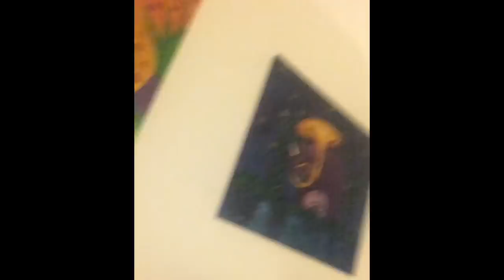I’m finally back ! Update, the giveaway and all that !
I’m back and I’ve purchased an item for some of my ASMR-viewers due to lot of request, just update about what’s going on and what’s going to happen !

BUT I need my Subbies & viewers input, for YOU are the one I wanna satisfy !

Though you need to know I haven’t been able to goto your messages, but next week everything should be in order (also if you’ve wondered why I haven’t replied, it’s cuz I can’t read private messages) sorry! But it’s soon fixed!

Next time (unless I have something important) we are going to draw the winners! IF you prefer cash on your PayPal instead I’m cool as I’m hearing amazon isn’t so good? I don’t have experience so I’ll let the winner choose how you want the giveaway, okay!

REMEMBER;

XOXO Monster Mom , Copenhagen

Ps. I wanna make a segment once in a while to promote small channels on YouTube, so IF you feel you need bit exposure, please contact me here or on my mail! I loved to make my cringe top 5 & like to do it again !

IF you wanna connect on other social media, please goto “About” or my website. Facebook ; 7monstermom

Please support our friend PetMonster ; bringbackpetmonster just follow the # and you’ll find out what it’s about! Remember if you’re a YouTuber that this can happen to you too! So plz support us in getting outer friend back, thanks!